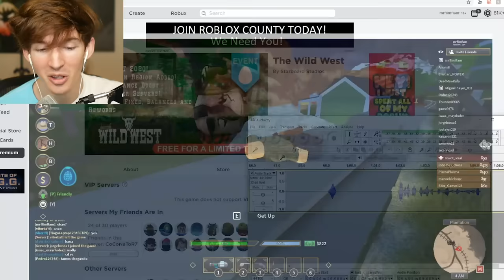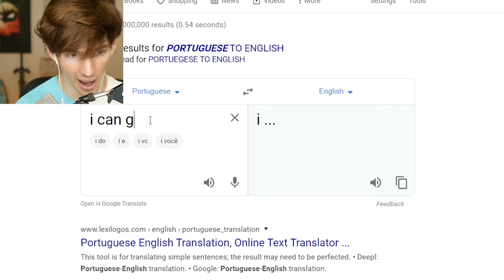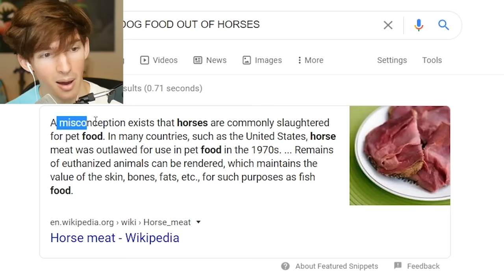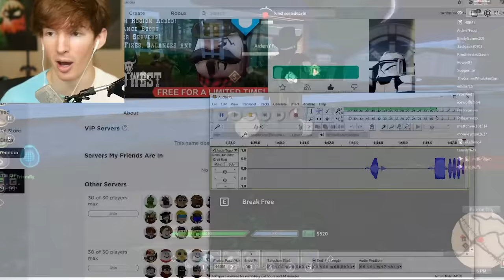ROBLOX WILD WEST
Today I play Roblox Wild West which is usually a paid access game but it is free for the duration of the Roblox egg hunt so I go try to trick people into doing crimes with my dev egg launcher